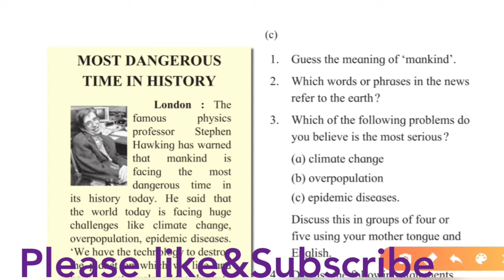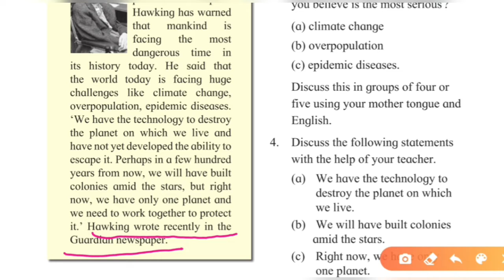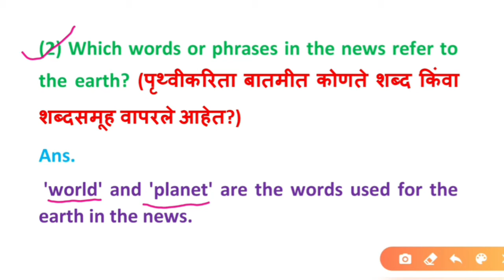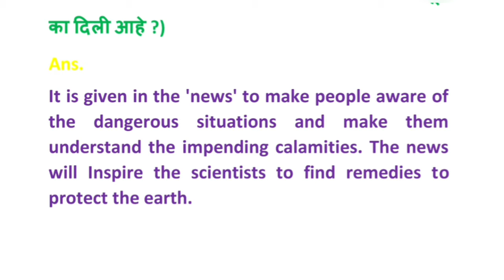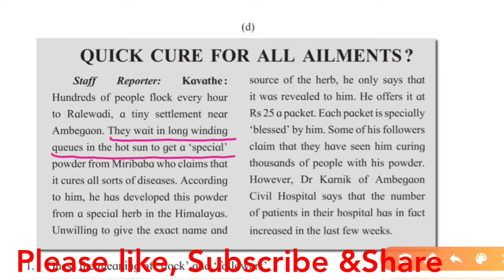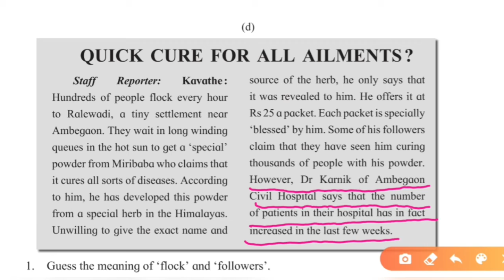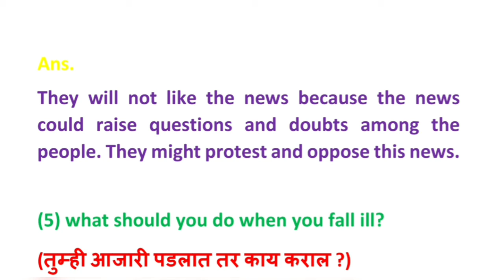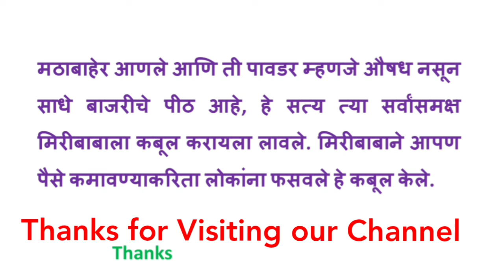news analysis 7th standard | news analysis 7th std english workshop | 3.3 news analysis | class 7